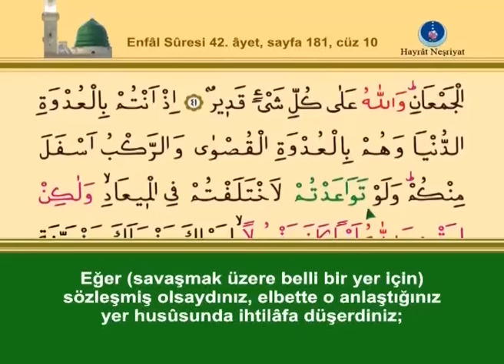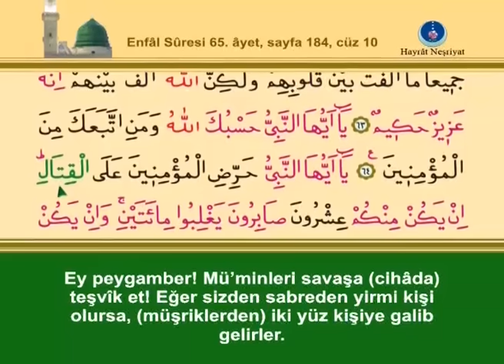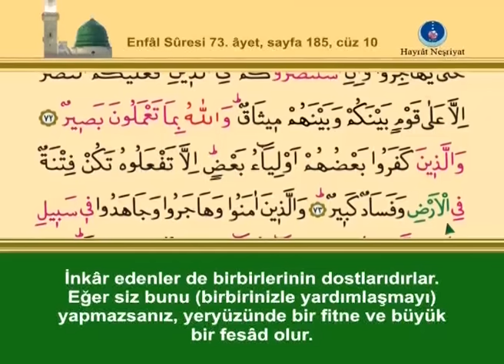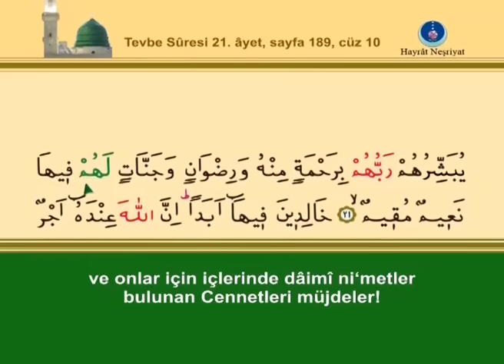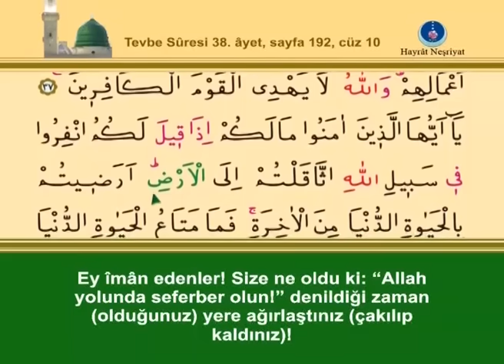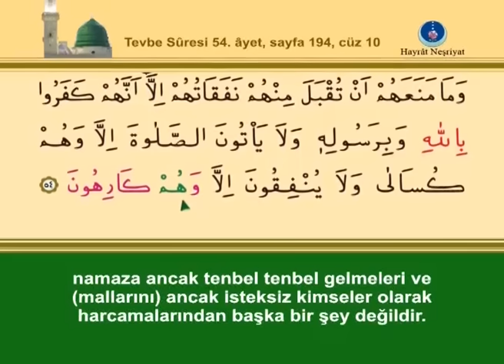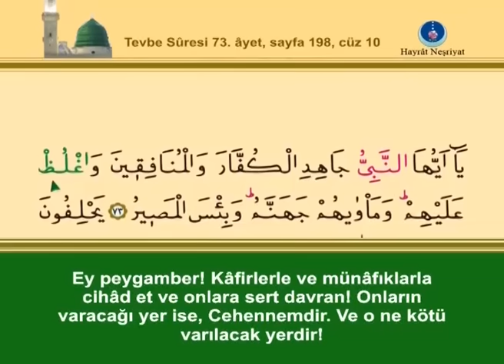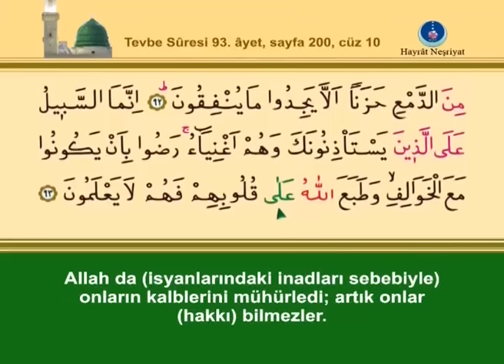Kur'ân-ı Kerim, 10.Cüz - İshak Danış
Muhterem Takipçilerimiz Bu Listedeki Hatim Videolarımız Eski Videolardır.
Yeni ve Daha Kaliteli Olan Hatim Videolarımıza Aşağıdaki Linkden Ulaşabilirsiniz.